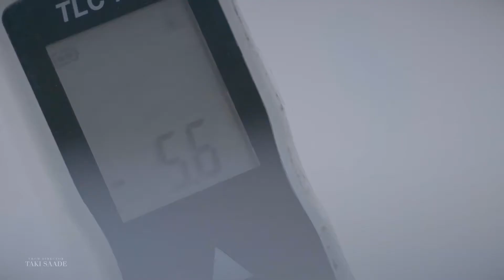Dubai Municipality Corporate Video